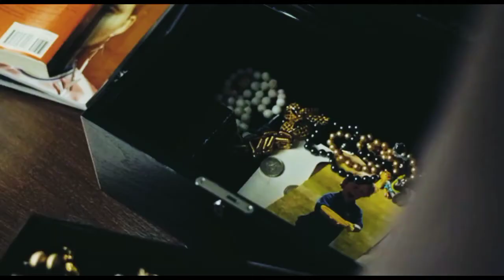TENET : Argument scene between Kate and Andrew...🔥🙅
Hello guys thank you for viewing my videos and giving to them love. I really love to have subscribers like you all lots of love from my side. Like, subscribe, share my videos, and support me and my channel as a family and I promise you all I'll try my best to bring best contents like these. At last I want say my videos Contains Action, thriller, romantic, anime and some good stuff. My Facebook account